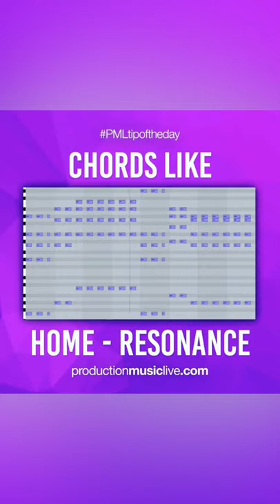Ableton Tutorial - Chords Like Home- Resonance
Tutorial | Ableton Inspiration | Tip

Ableton Inspiration - Quick tricks to elevate your music production game!